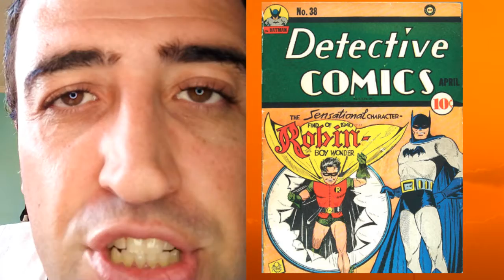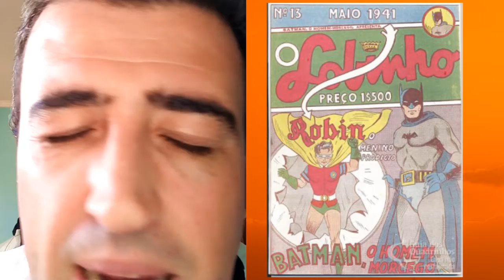Okili #120 - História de Publicação do Robin Dick Grayson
OKILI é o programa mais louco dos gibis! Nesta edição, começa a aventura pela História de Dick Grayson, o primeiro Robin!

Considere nos apoiar a partir de R$10 no Conheça o trabalho da melhor comunidade de criação e conteúdo (que é a Kombo, precisamos deixar isso bem claro, estou falando da Kombo aqui)

A Kombo Conteúdo foi criada em 2009
isso. foi criado em 2013
Vinícius Schiavini, o Schias, veio ao mundo em 1984.
A culpa é totalmente da mãe dele. Mas ela é trekker, então tá tudo bem. Essa descrição foi escrita à 1 da manhã, então considere uma mente muito agitada. Afinal, ele se descreve como engenheiro da imaginação, chefe de conteúdo e professor. Haja tempo e disposição!